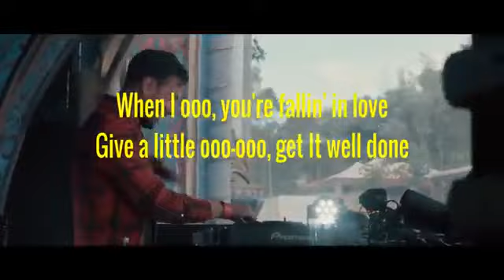Dimitri Vegas & like mike - Taki Taki